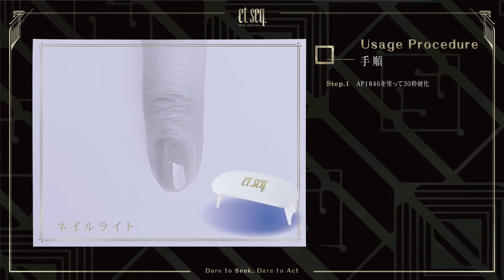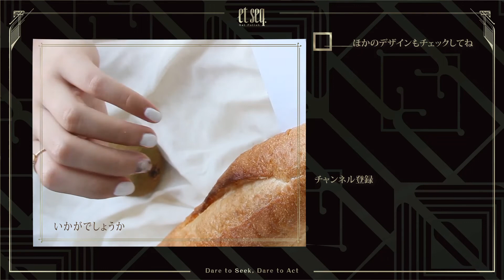流行遅れにならない、大人こなれの琥珀ネイル｜et seq.羽根ペンネイルの簡単アート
実は簡単にできる琥珀アートと、知的な緑と組み合わせてみましょう。

くすみイエロー「AP1846 アモンティリャードの樽」をベースカラーとしてつけて、透明のトップコート「BB1809 ビブリオマニア」にダークブラウン「AP1839 アッシャー家の崩壊」で琥珀の模様を置いたらぼかします。最後にまたトップジェル「BB1809 ビブリオマニア」でコーティングをして、ベースの色も少しつけて好みで調整したら、奥行きのある琥珀ネイルの完成です！

➥et seq.について

➥今回の使用色

BB1809 ビブリオマニア（イージージェル　トップコート）

UV・LEDネイルライト（イージージェル用）

ビブリオマニアセット（トップジェル＋ネイルライト）

➥ほかのデザインもチェックしてね

雰囲気自由自在、ポップな水玉ドットネイル｜et seq.羽根ペンネイルの簡単アート